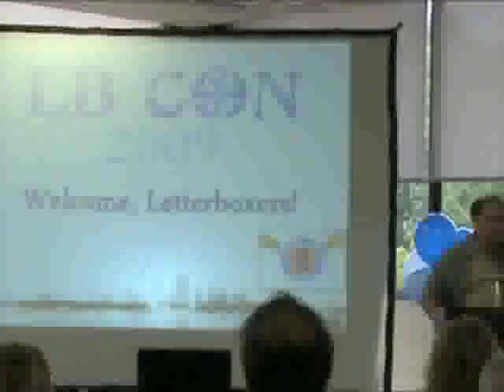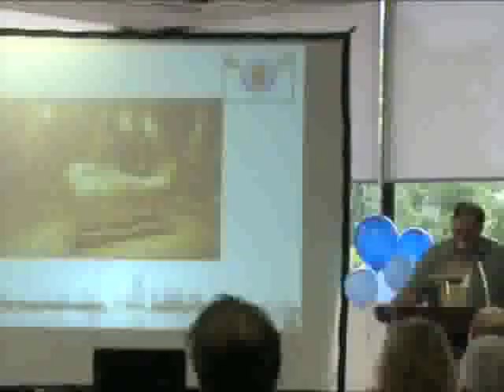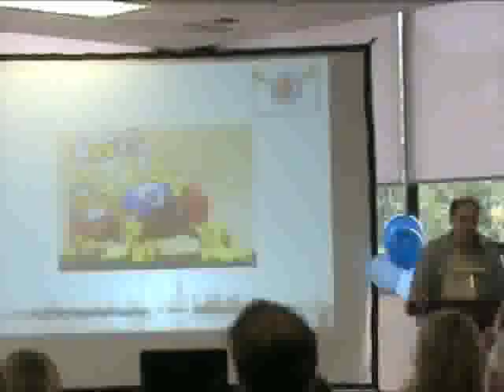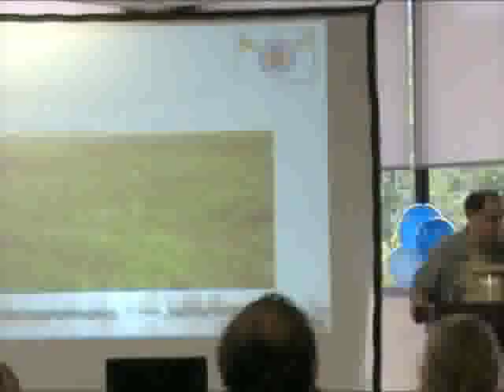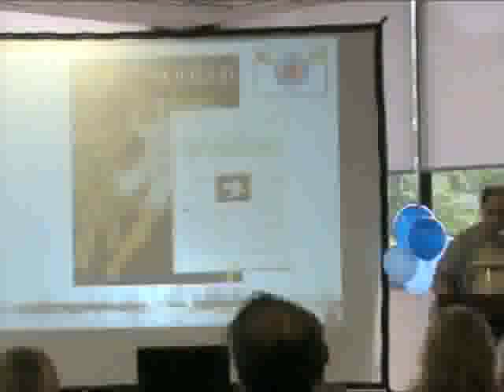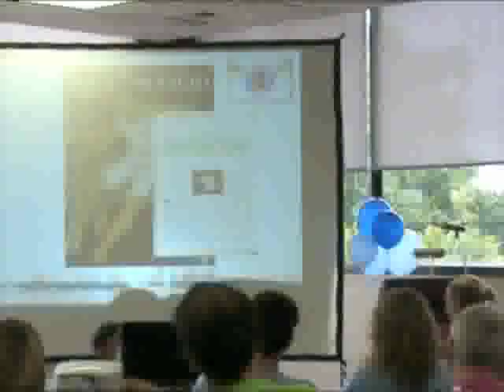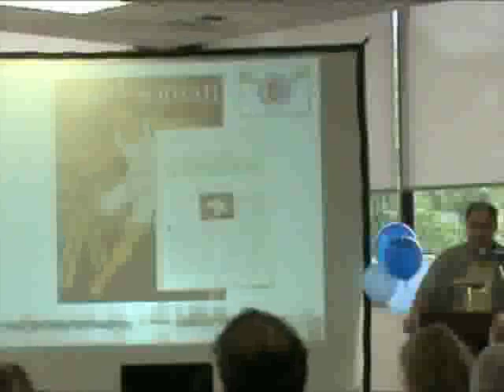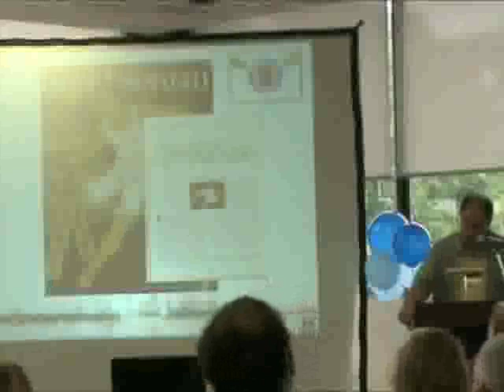LBCon 2009: Wassa Keynote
Wassamatta_u's keynote presentation from LBCon 2009 in St Louis, MO, courtesy of Jackbear/Letterpod